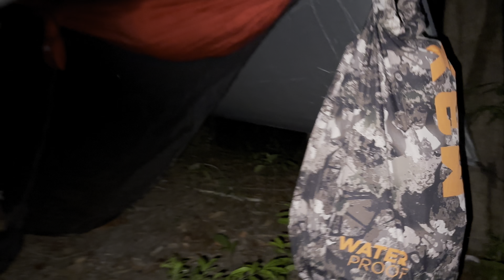PEIXE FRITO E ACAMPAMENTO NO MEIO DA SELVA AMAZÔNICA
Amigos, hoje a pescaria é na Amazônia em busca dos Tucunarés Açu e também mostrando todo meu acampamento pra vocês.
Além disso, vai ver como um pescador ribeirinho pega um cachara.

Pescaria em RIO NEGRO AMAZÔNIA
POUSADA REI DA AMAZÔNIA - (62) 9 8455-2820 / 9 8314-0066

MATERIAL UTILIZADO:
Vara: LUBINA 6” 25lbs
Carretilha: LUBINA GTX
Linha : VEXTER X8 40lbs
Lider: VEXTER 0.62mm
Isca: ANIMAL e SAVAGE

Material de pesca todo da Marine
Atendimento ao consumidor: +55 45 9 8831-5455
Canal do Youtube: marinesportsoficial